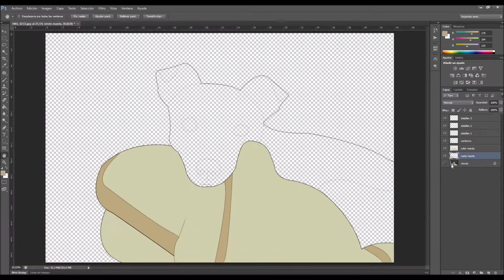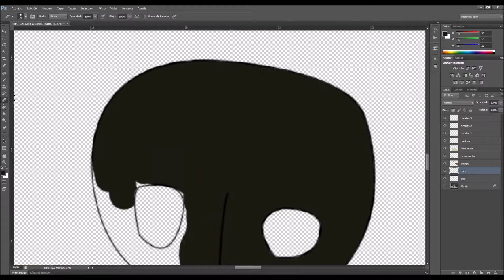💻 TUTORIAL PHOTOSHOP CS6 💻DIBUJANDO CON TRAZADOS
Un dibujo exprés hecho con trazados en Photoshop, aquí os lo dejo en cámara rápida

✅ SI QUIERES APOYARME PARA MEJORAS DE EQUIPO, AQUI OS DEJO TAMBIEN MI PAYPAL (O PROPINAS DE CLIENTES CONTENTOS CON SUS FOTOS)